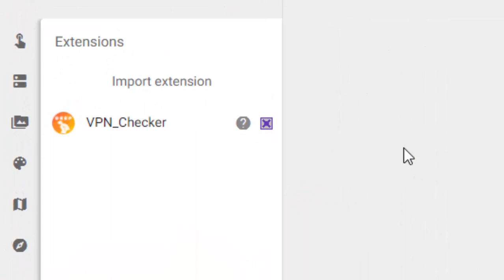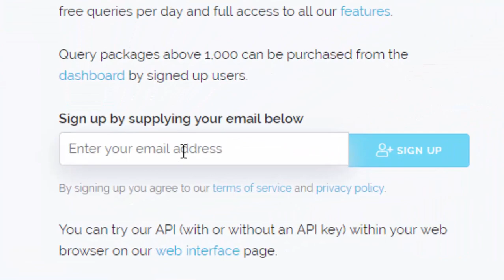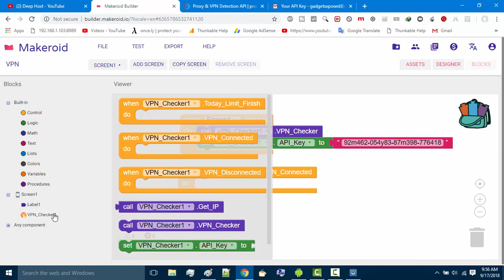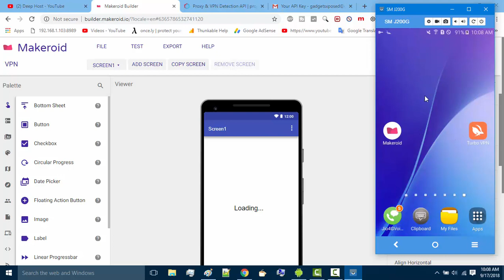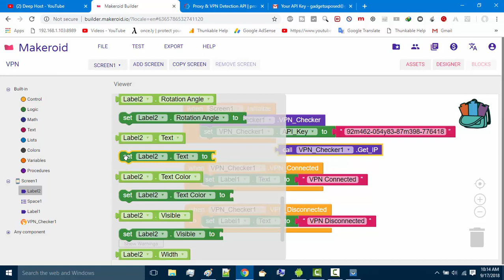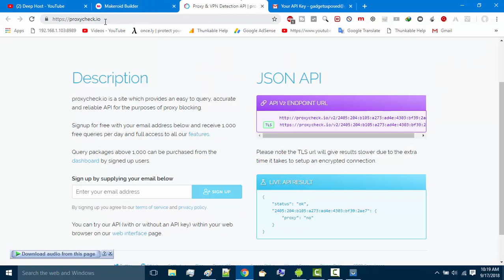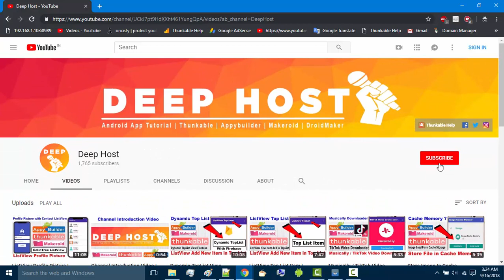VPN Checker Extension | VPN User Block System | Thunkable | Appybuilder | Makeroid | DroidMaker